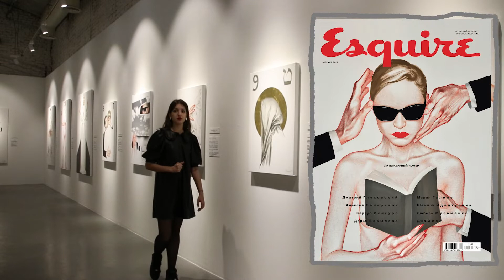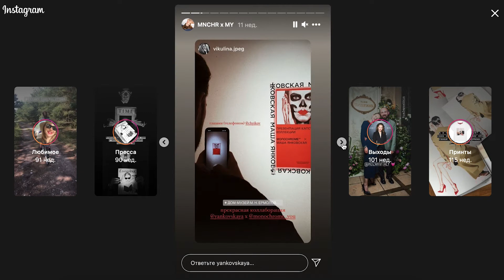"Закулисье искусства" - Кто такая Маша Янковская?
Художница, которая покорила fashion-индустрию и даже обложку Esquire. Каждая ее работа, графичная и минималистичная, – точное попадание в цель.
Сегодня в новом выпуске проекта «Закулисье искусства» Маша Поворова рассказывает про Машу Янковскую 🎨